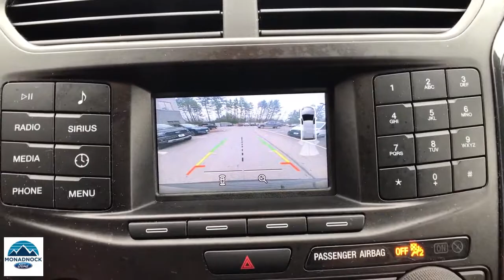2018 Ford Explorer Swanzey, Keene, Brattleboro, Manchester, Greenfield, NH F3934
Magnetic Used 2018 Ford Explorer available in Swanzey, New Hampshire at Monadnock Ford. Servicing the Keene, Brattleboro, Manchester, Greenfield, NH area.

Monadnock Ford
119 Monadnock Hwy

At Monadnock Ford you can receive a trade-in appraisal online to get a head start on the financing process. Visit our service Quick Lane to get in and out fast when it's time for routine maintenance.brbr***ONE-OWNER! LOW MILES ON THIS EXPLORER AND NEW LOW PRICE COME ON DOWN AND CHECK IT OUT, INCLUDES A NICE REARVIEW CAMERA AND HAS APPLE LINK!! VERY GOOD VEHICLE FOR THE SPRING TO START OFF THE YEAR RIGHT!***brbrMagnetic 2018 Ford Explorer XLT 6-Speed Automatic with Select-Shift 4WD 3.5L V6 Ti-VCTbrbrAwards:br * 2018 KBB.com Brand Image Awards * 2018 KBB.com 10 Most Awarded BrandsbrbrBecome a Monadnock Ford Advantage Program member when your follow these two steps! 1. Buy any new or pre-owned** vehicle at Monadnock Ford 2. Post a picture with your New or Used vehicle on your Facebook, Twitter or Instagram with MonadnockFordAdvantage and/or Post a review on Google, yelp or DealerRater 3. Get the following with your membership: -2 years of free maintenance -1 year ResistAll interior/ Exterior protection -Nitrogen filled tires -Min of 2 months/ 3,000 miles of warranty on every pre-owned vehicle $1000 for our Refer-A-Friend program: *$100 for first referral $150 for second $200 for third $250 for fourth $300 for the fifth **Includes 5 free oil, lube & filter changes **excluded wholesale to the public vehicles**